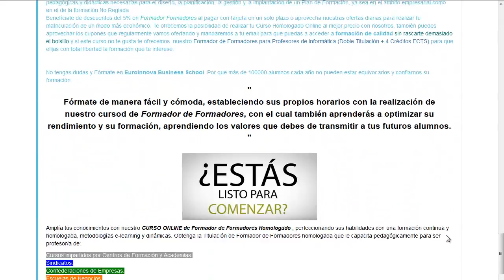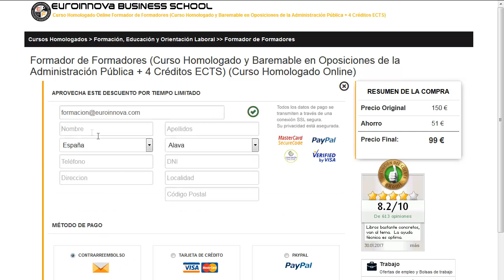cursos de cocinero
cursos de cocinero. Encuentra todos los master para cursos de cocinero. Si no sabes donde hallar un master o curso oficial. en la web de Euroinnova formación podrás encontrar todo.

Te ofrecemos todo en cursos de cocinero. No lo dudes más,visítanos y usa nuestro buscador con el cual encontrarás cualquier curso o master sobre cursos de cocinero que desees.

Disponemos de mas de 10000 cursos y cursos gratis con los que aumentar tu conocimiento. Te Contamos todo lo que quieres saber sobre cursos de cocinero precios, descuentos,donde se estudia. Entra y descúbrelo en nuestra web